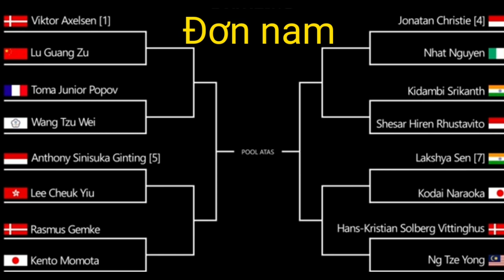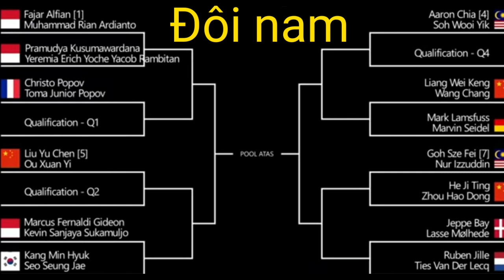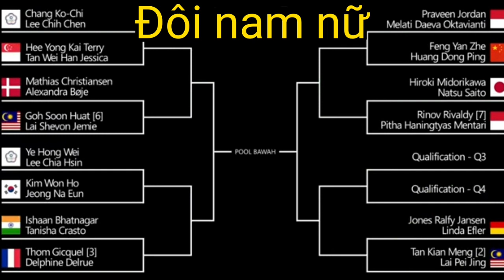Cầu lông | Indonesia mastesr 2023.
Minh416 QK9 Youtube.